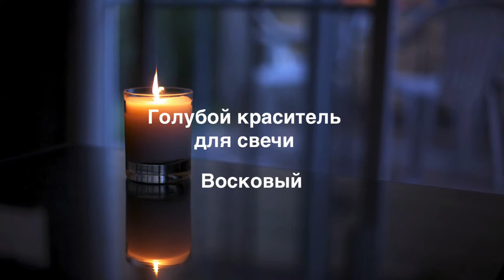Видео обзор Краситель для свечей Голубой (восковой) от студии мыловарения Мыло Опт